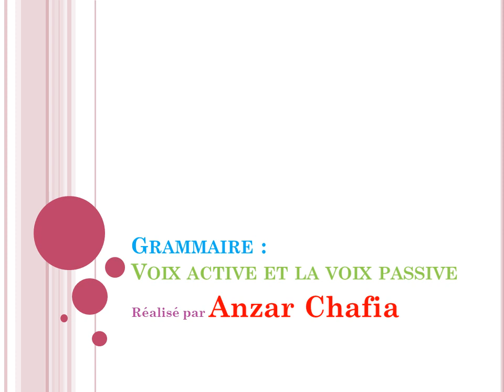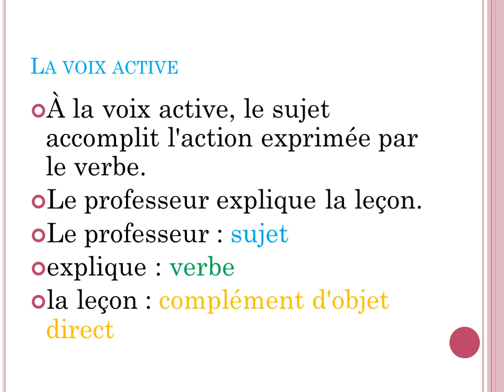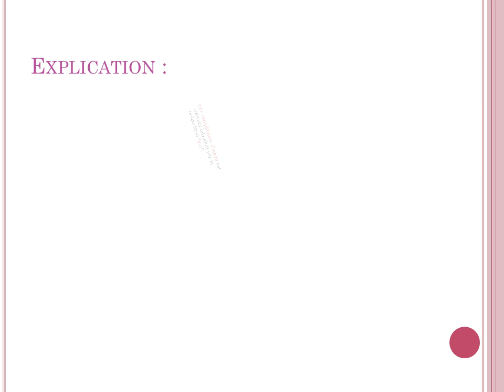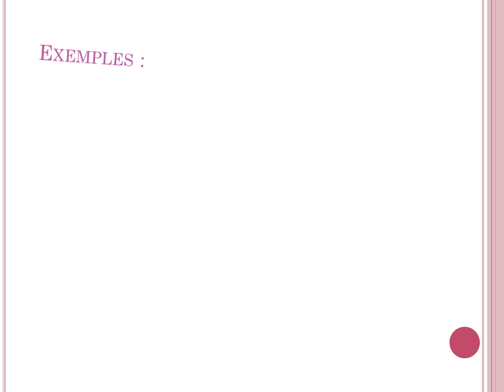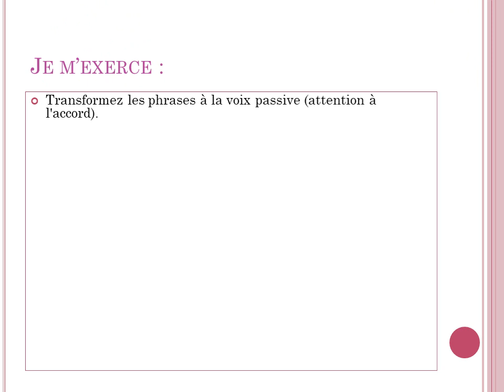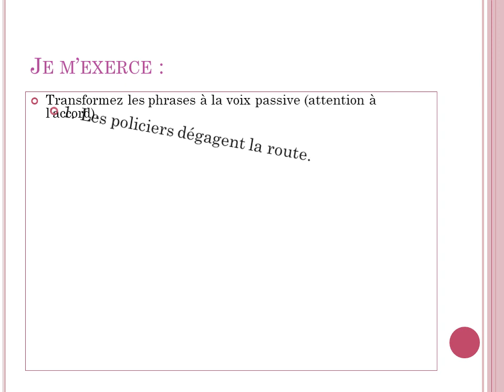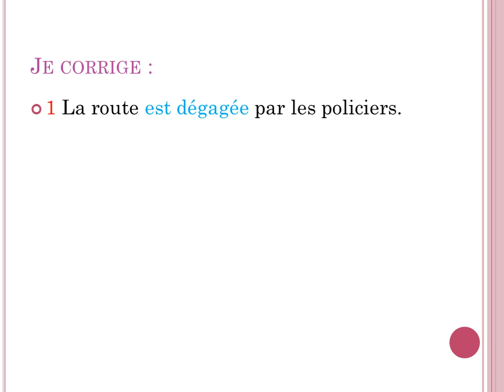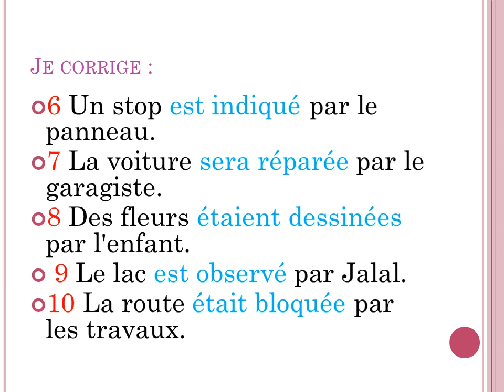Grammaire voix active et voix passive